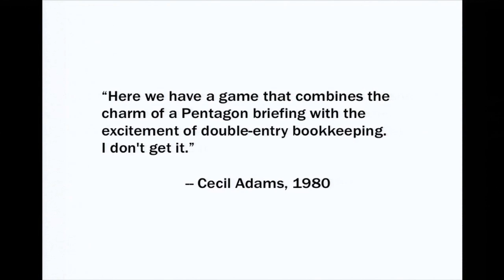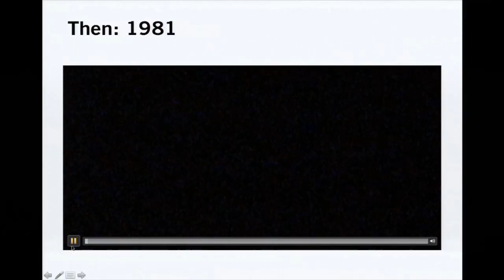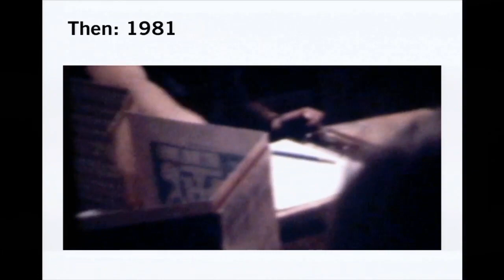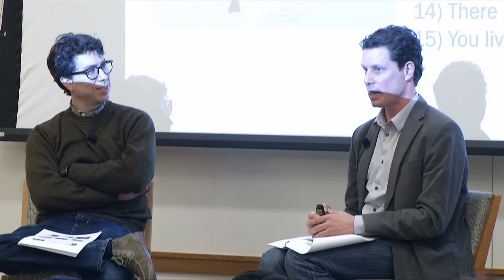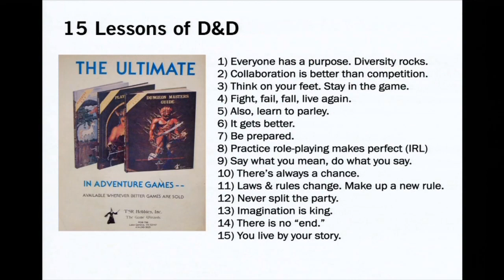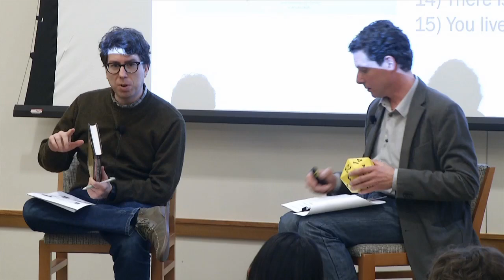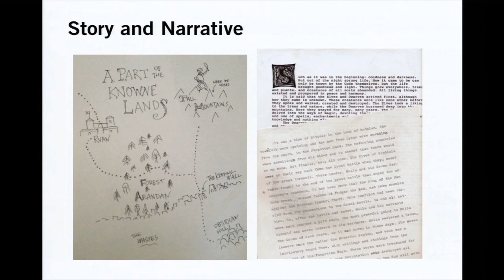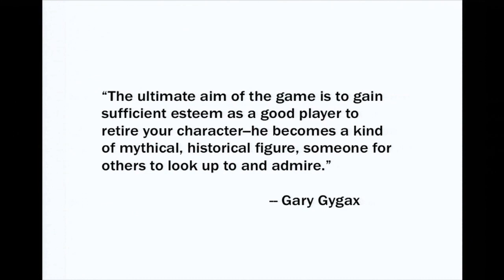Ethan Gilsdorf & Jonathan Zittrain on How Dungeons & Dragons and Fantasy Prepare You for Law & Life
How is a lawyer like a wizard? How does a courtroom resemble an epic battle? How is a casebook like the Dungeon Master's Guide? If you played Dungeons & Dragons in another age, or today, then you know this enormously influential role-playing gaming, which shaped the video gaming industry and geek culture, can be perfect training ground for law and life.

In this informal talk and conversation, Ethan Gilsdorf -- journalist, 17th level geek, and author of Fantasy Freaks and Gaming Geeks -- joins the Berkman Center's Jonathan Zittrain to discuss how D&D's inherent storytelling skills can champion a role for creative play space in both your work and leisure life.